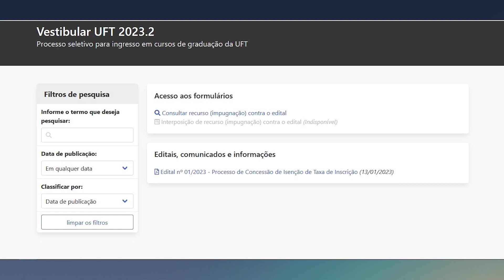Período para solicitar isenção da inscrição ao Vestibular 2023/2 da UFT é divulgado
Reportagem: Francisco Bega // Imagens: Marcelo Moreira // Edição de imagens: Carlinhos Karajás